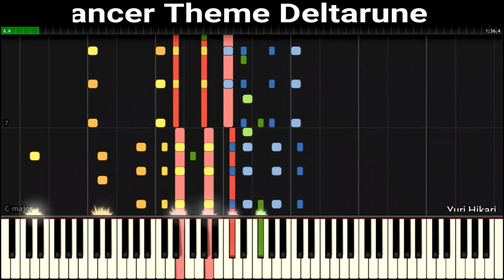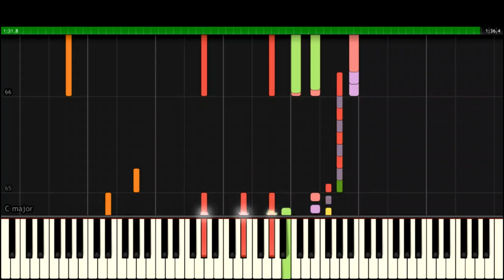Lancer Theme Remastered DELTARUNE (Synthesia)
Hey there! here i come with another deltarune soundtrack, Lancer Theme! I used ShinkoNet Midi to master it in my own way(using FL studio), so feel free to check his channel!